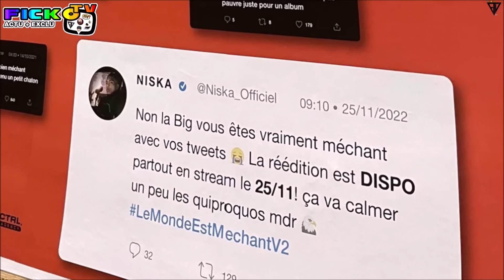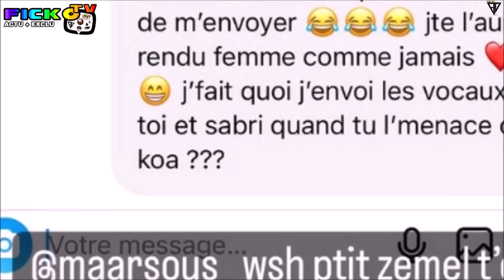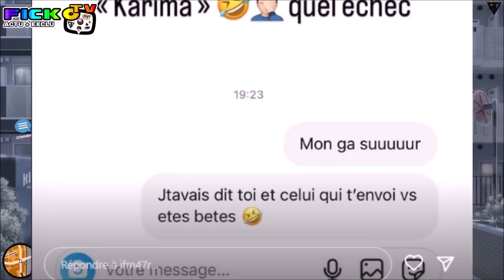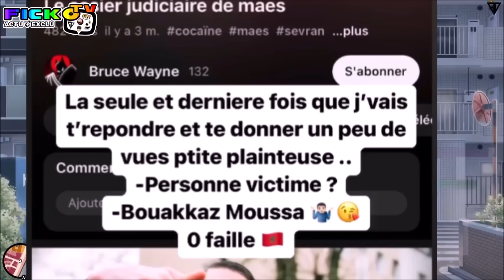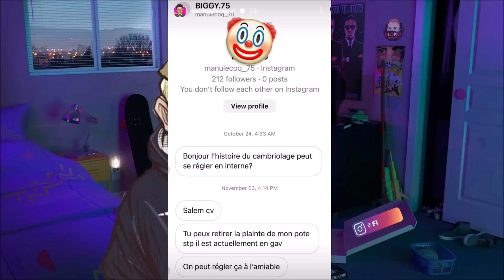NISKA AFFICHE HATERS, MAES PIQUE MARSOUS en PRIVÉ, JUL PARLE ZUMBA, LACRIM RENCONTRE MARLEY (EXCLU)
⚠️© '' 𝗢𝗻 𝘃𝗮 𝗽𝗮𝗿𝗹𝗲𝗿 𝗱𝗲 NISKA AFFICHE DES HATERS de TWITTER dans LE MÉTRO de PARIS (Parisien), MAES PIQUE BOOBA pour le son '' KOA comparé a FETTY WAP '' et CLASH MARSOUS son ANCIEN MEILLEURS POTE / AMI en PRIVÉ, JUL MET LES CHOSE aux CLAIRE et PARLE de ZUMBA, SCH PARLE du SALAIRE de SHAY et LE JURY de NOUVELLE ECOLE sur NETFLIX a SKYROCK, LACRIM RENCONTRE un jeune FAN qui s'appelle MARLEY, SAID TAGHMAOUI publie un MESSAGE des cambrioleurs en GAV (Garde a Vu)... ℗⚡️🆕

●▬▬▬▬▬▬ FIN  ▬▬▬▬▬♥️